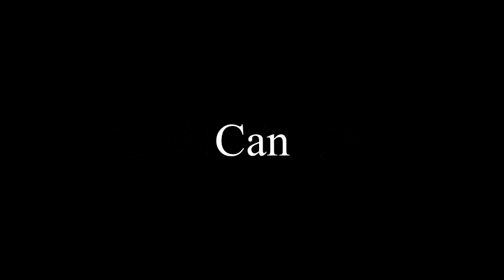Reality Check: The Darkness Sparks | Official Book Teaser 2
t h i s   y e a r

Ok so, I secretly tried to find like a new year countdown thing but failed :/

Fortnite / Epic Games: HyperDroid01
Scratch: HyperDroid1

OOF